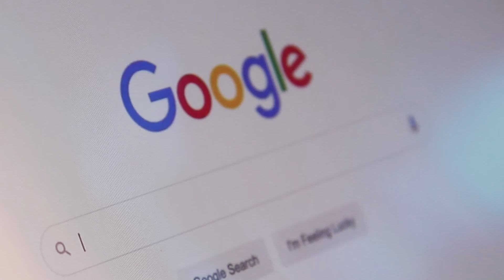Next Generation of Cloud Storage with Shadow Drive V2 on Solana ft. Frank from GenesysGo | TNB Ep 47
Join Frank Mathis and George Harrap as they dive into the world of decentralized storage on this episode. Learn how Frank's journey from financial planner to crypto enthusiast shapes his path, from building a top RPC provider to launching Solana NFTs, and now, focusing on the challenges of decentralized cloud platforms.

They emphasize why user experience, economic incentives, and Shadow Drive's potential are game-changers in the realm of data storage. Unpacking the mechanics behind Shadow Drive V2, they shed light on how it's revolutionizing the decentralized storage scene.

Discover how Shadow Drive's tokenomics drive network growth while ensuring top-notch performance. And find out why Solana is the go-to platform for cutting-edge projects. You'll understand the critical role user experience plays in driving adoption and why aligning token incentives with network growth is crucial.

Chapters
00:00 Introduction - A Decentralized Cloud Solution
04:03 Securing the Network and Incentivizing Participation
18:53 Growth Strategies and Community Building
25:30 Targeting Diverse User Demographics
28:22 Solana's Future and DeFi Trends
33:14 Connecting with GenesysGo
36:37 Final Thoughts

Crypto is so much more than just numbers and nodes. It’s about onboarding The Next Billion users. The Next Billion podcast is a direct and unfiltered dive into the stories of the builders that are making this happen.

Host George Harrap has wide-ranging discussions to help people better understand the future of crypto adoption and uses around the world.